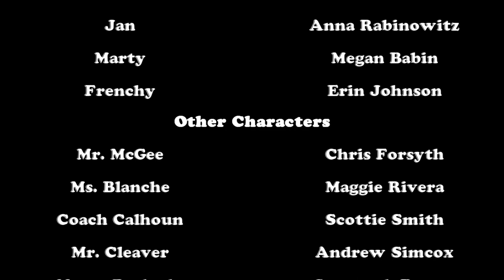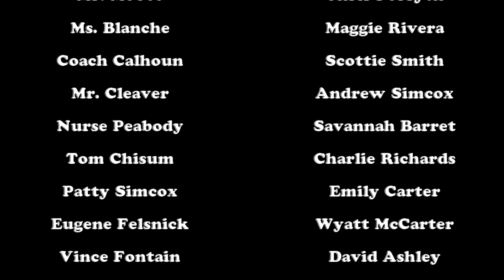GREASE Really Live Powell High School 2016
Powell High School Choral Department

Directed by Jim Kennedy

Assistant Directors
Scottie Smith & Anna Luethke

Choreography
Anna Luethke

Principal Cast:
Danny - Grant Leonhardt
Sandy - Meghan Rivera

T-Birds
Kenickie - Tony Beery
Sonny-Timothy Fields
Doody-Brendan Holbert
Roger-Cameron Cagle

Pink Ladies
Rizzo-Tori Caldwell
Jan-Ann Rabinowitz
Marty-Megan Babin
Frenchy-Erin Johnson

Cast
Mr. McGee Chris Forsyth
Ms. Blanche-Maggie Rivera
Coach Calhoun-Scottie Smith
Mr. Cleaver-Andrew Simcox
Nurse Peabody-Savannah Barrett
Tom Chisum-Charlie Richards
Patty Simcox-Emily Carter
Eugene Felsnick-Wyatt McCarter
Vince Fontaine-David Ashley
Johnny Casino-Matthew Rivera
Gambler-Brandon Marshburn
Gambler-Ian Colby
Vi-Bailey Reagan
Cha-Cha-Abby McCormack
Craterface-Cody Dodson
Teen Angel-Nathen Smith
Bubba-Hunter Lane

Video Editing by Matthew Rivera
Filmed by Pedro Rivera and Aarron Alexander
Photos by Michael J. Wilson

Thank you all who worked hard with the cast and crew and a special thanks to Courtney Rivera, Chris Cagle, Erin Featherston, Brian Reagan, Greta Stooksbury, Debbie Henderson and Jessie Anne Compton.